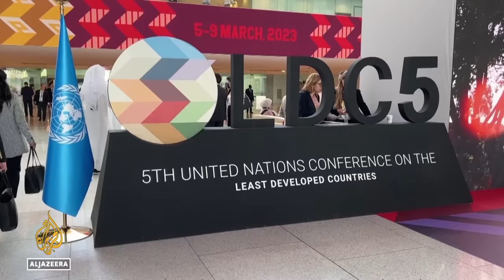Sheikh Hasina: Bangladesh’s defender or attacker of democracy? | Talk to Al Jazeera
Bangladesh is governed by none other than its founding father's daughter, Sheikh Hasina, who has been in office for more than 14 years.

After a large fire burned through the Rohingya refugee camp in Cox’s Bazar on March 5, we ask how she is facing the challenges that have been brought on by the refugee crisis since 2017.

And as Bangladesh prepares for a general election later this year, we ask Hasina about allegations of persecution of opposition members.

Bangladeshi Prime Minister Sheikh Hasina talks to Al Jazeera.

Discover the Truth Behind Sheikh Hasina's Rule in Bangladesh!